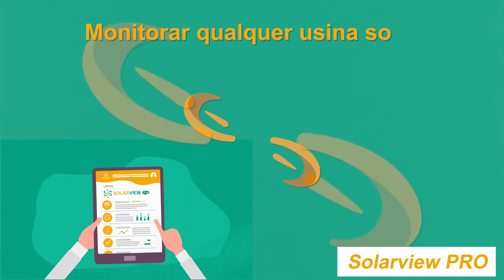a SolarView está de cara nova!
Esse vídeo foi feito para anunciar as novas mudanças que fizemos na marca SolarView! E já adiantamos, ficamos muito satisfeitos!

Nascemos lá em 2013, com o objetivo de revolucionar o mercado solar brasileiro, por meio da fabricação de inversores. Mas, era um mercado já dominado por grandes empresas.

Então, decidimos ir ainda mais além e investir em sonhos do Integrador. O sonho de centralizar o monitoramento fotovoltaico, o sonho de gerenciar o Pós-vendas solar, o sonho de ter um serviço de manutenção e limpeza solar, além da vontade de oferecer treinamentos de qualidade aos integradores e clientes.

Para atender a essas 4 demandas, oferecemos soluções diferentes, como:

• SolarView PRO: Central de monitoramento solar fotovoltaico
• Produtos e serviços PV Clean: manutenção e limpeza solar
• SolarView Academy: braço educacional da SolarView, que oferece conhecimento e treinamentos de qualidade sobre o mercado solar.
• Dataloggers e Medidores Inteligentes Smart Meter: medição precisa do desempenho de Usinas Solares Fotovoltaicas.

Depois de muitos anos, sonhos realizados e outros que estão por vir, a SolarView está de cara nova! Nosso logotipo traz 4 cores distintas e cada cor representa um sonho que construímos juntos com você, Integrador Solar.

Seja bem-vindo à nova SolarView! Excelência Solar, do Marketing ao Pós-Vendas.

✅ O Guia do Balanço Energético em Unidades Consumidoras com Sistemas Fotovoltaicos

🔻⬇ Conecte-se com a SolarView! ⬇🔻